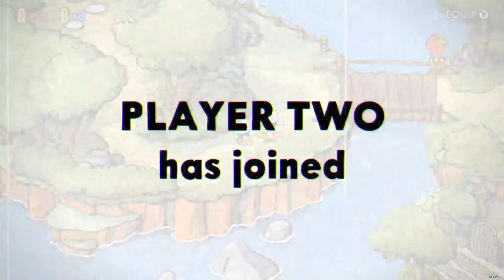Epi 1 CUPHEAD Guest Starring "TheAmazingStapler"!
Happy New Year! Hopefully with this new year I can upload more frequently, but I will admit there were unexpected problems December that might hold that off until at-least after February.There we're PC problems, delays on projects & Job issues. And with me going back to college this month again, that really is enough to at the least bit, hold off on uploading every week...